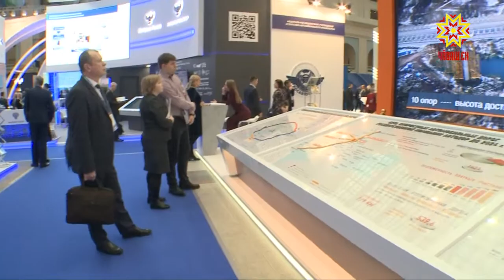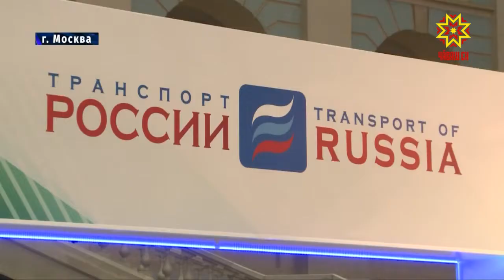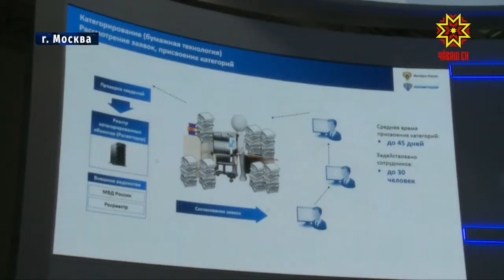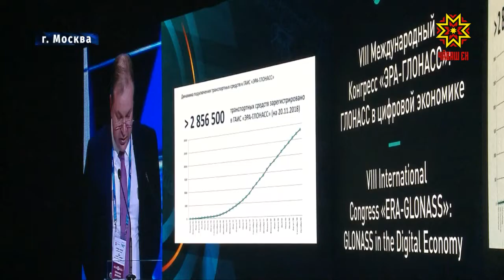В Москве завершился международный форум «Транспортная неделя».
В его рамках обсуждали стратегию развития отрасли. В деловой программе принял участие и Глава Чувашии Михаил Игнатьев. Ключевые вопросы повестки — модернизация дорожной сети и разработка инноваций для безопасности.